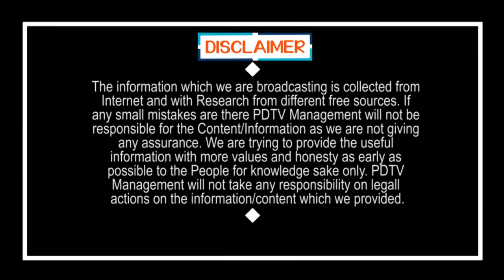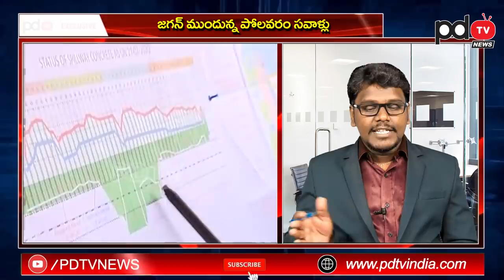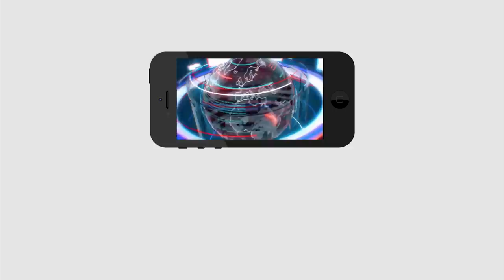CM Jagan | Polavaram Complete With in 16 Months | 16 నెలల్లో పోలవరం పూర్తి.. జగన్ చేయాల్సింది ఇదే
16 నెలల్లో పోలవరం పూర్తి... జగన్ చేయాల్సింది ఇదే | CM Jagan Target On Polavaram Complete With in 16 Months | PDTV News